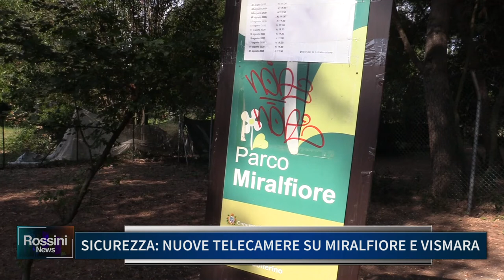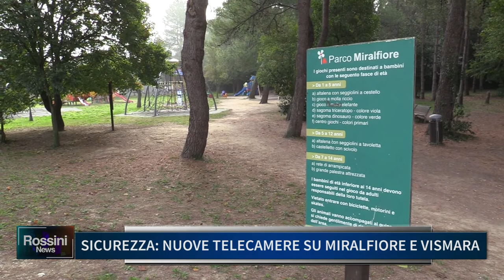SICUREZZA: NUOVE TELECAMERE SU MIRALFIORE E VISMARA